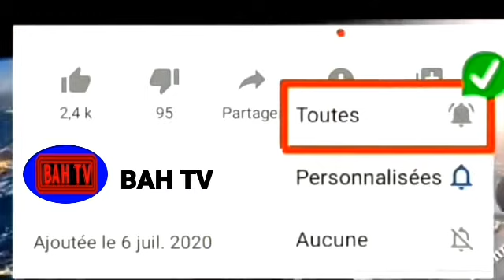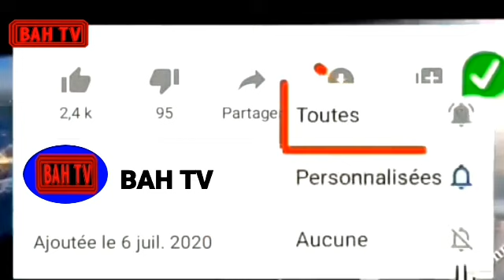khoutbah oustaz oumar sall